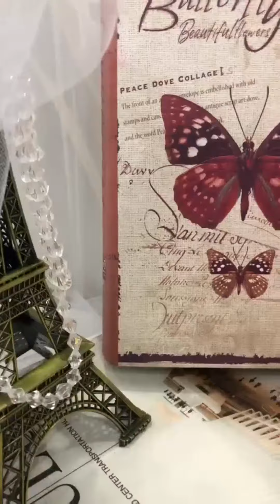So Tasty Cake | Easy & Quick Cake Decorating Tutorials for Everyone | Delicious Dessert Ideas